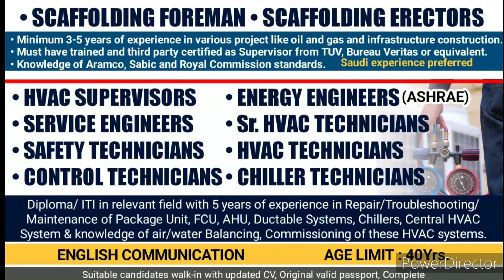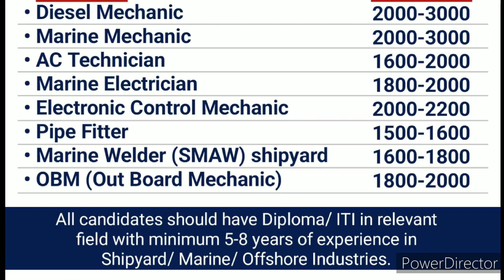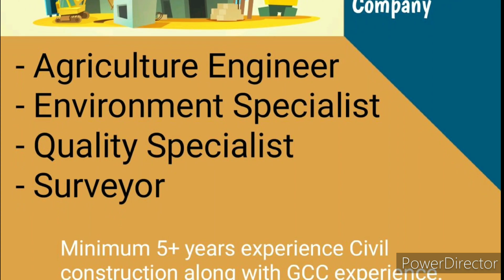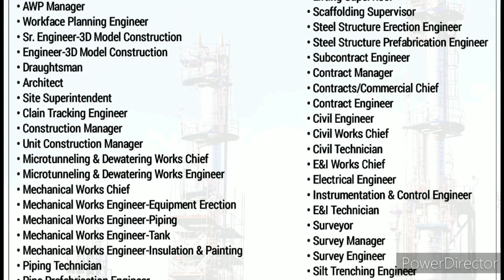9 June 2023 Urgent Hiring for GULF II Gulf Job Vacancy 2023 II